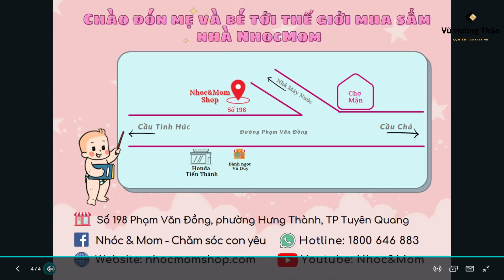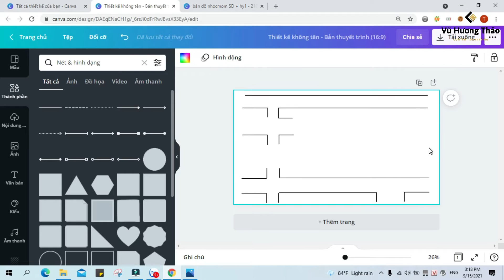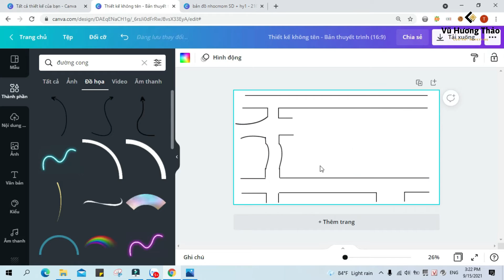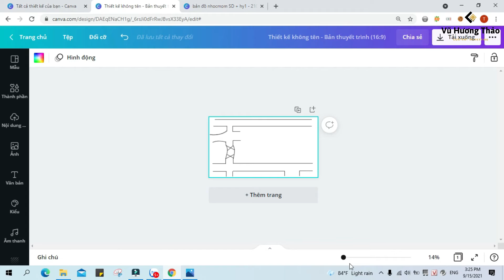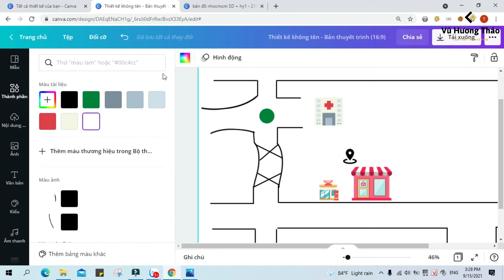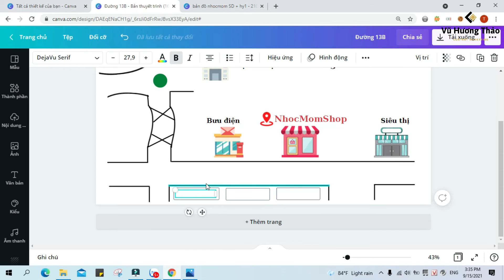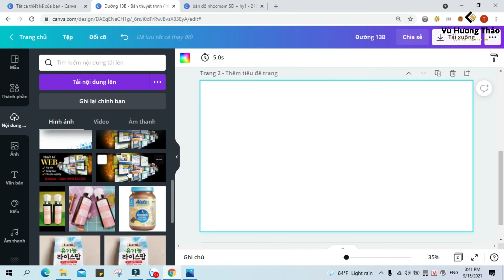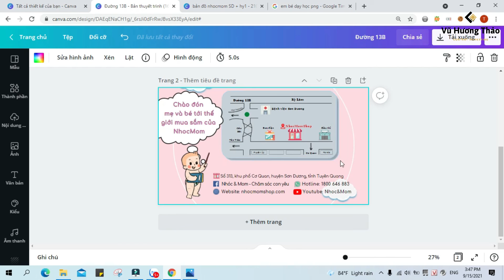Cách vẽ bản đồ trên Canva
Tải Miễn Phí Ebook 3 Mẹo Gia Tăng Khách Hàng Tiềm Năng Chất Lượng và Miễn Phí (không cần chạy quảng cáo) 👉💸

Hướng dẫn vẽ bản đồ chỉ đường bằng Canva. Dùng chỉ đường cho các shop, công ty, tổ chức,...

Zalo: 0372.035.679